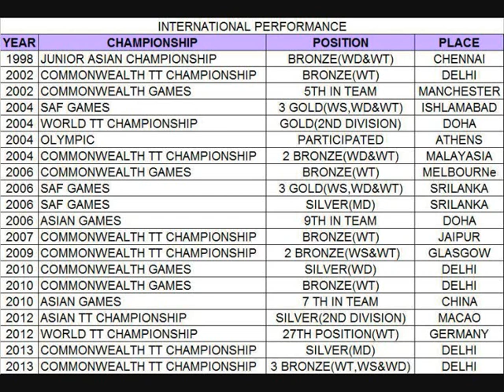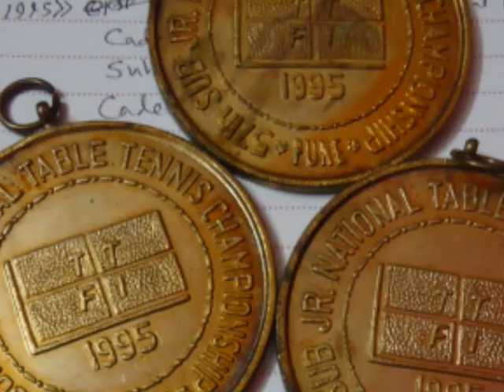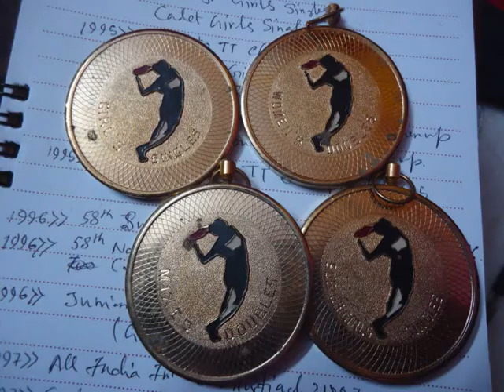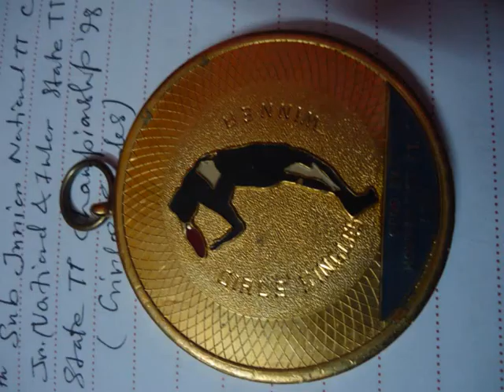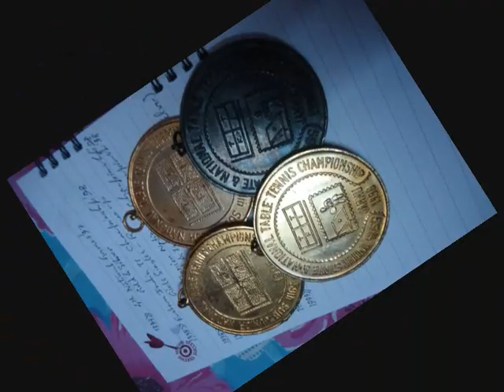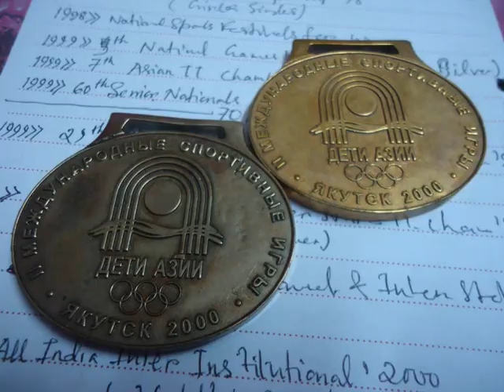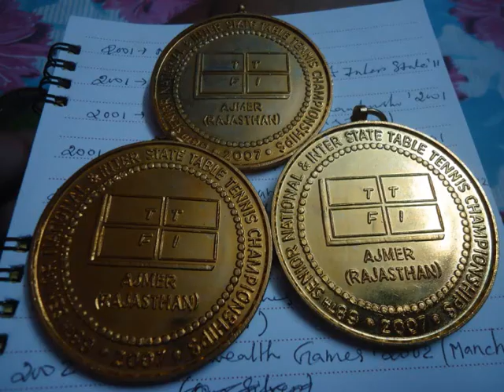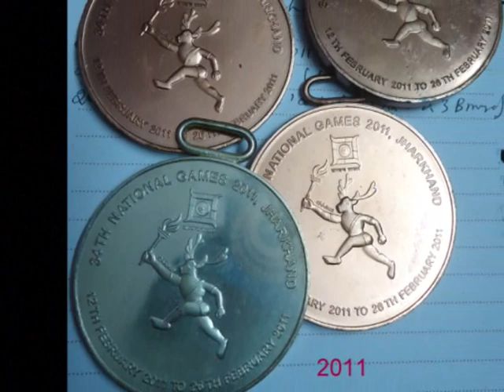Arjuna Award Mouma Das (Table Tennis)